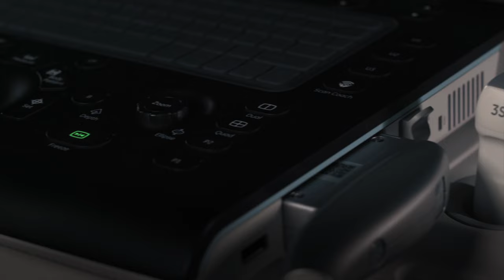GE Versana Active | Cardiología y Vascular | GE Latinoamérica